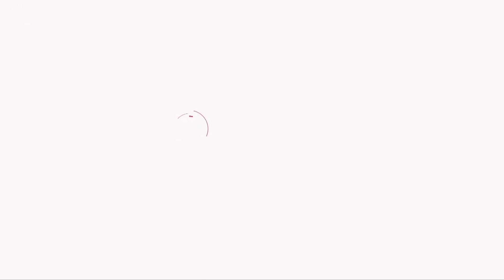2021.02.11 李宇春用无价总结2020年娱乐圈| Li Yuchun Chris Lee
凤凰网娱乐 ：【李宇春用无价总结2020年娱乐圈】结束 央视牛年春晚 表演的 李宇春 做客凤凰网娱乐春晚专访间！春春透露，年夜饭自己最期待的是鱼，代表着年年有余的祝愿~以“无价”做2020 年娱乐圈总结的她坦言，经历过的都会有痕迹，不管是好的不好的，都会在心里留下一些种子[爱你]2021即将担任PD新身份，春春表示虽然有过去舞台经验积累，但是对自己来说依然是一个新挑战。期待春春带来的新惊喜